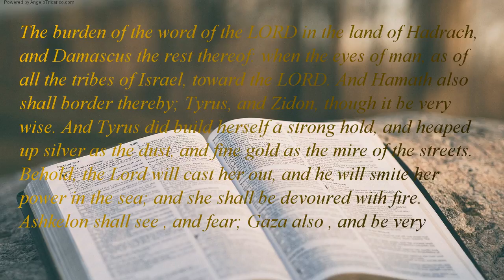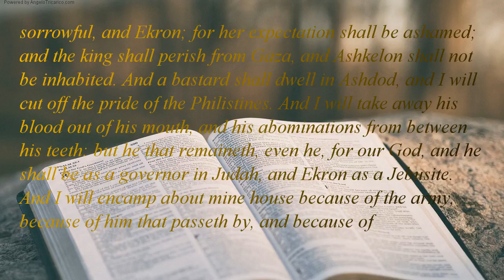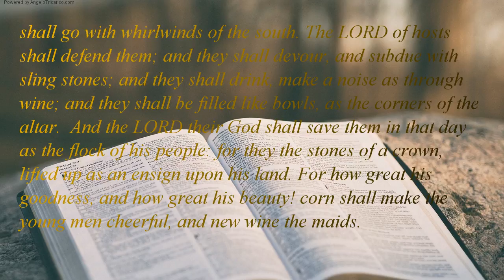The Holy Bible | book 38 - Zechariah - Chapter 09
The burden of the word of the LORD in the land of Hadrach, and Damascus the rest thereof: when the eyes of man, as of all the tribes of Israel, toward the LORD. And Hamath also shall border thereby; Tyrus, and Zidon, though it be very wise. And Tyrus did build herself a strong hold, and heaped up silver as the dust, and fine gold as the mire of the streets. Behold, the Lord will cast her out, and he will smite her power in the sea; and she shall be devoured with fire. Ashkelon shall see , and fear; Gaza also , and be very sorrowful, and Ekron; for her expectation shall be ashamed; and the king shall perish from Gaza, and Ashkelon shall not be inhabited. And a bastard shall dwell in Ashdod, and I will cut off the pride of the Philistines. And I will take away his blood out of his mouth, and his abominations from between his teeth: but he that remaineth, even he, for our God, and he shall be as a governor in Judah, and Ekron as a Jebusite.  And I will encamp about mine house because of the army, because of him that passeth by, and because of him that returneth: and no oppressor shall pass through them any more: for now have I seen with mine eyes. Rejoice greatly, O daughter of Zion; shout, O daughter of Jerusalem: behold, thy King cometh unto thee: he just, and having salvation; lowly, and riding upon an ass, and upon a colt the foal of an ass.  And I will cut off the chariot from Ephraim, and the horse from Jerusalem, and the battle bow shall be cut off: and he shall speak peace unto the heathen: and his dominion from sea to sea, and from the river to the ends of the earth. As for thee also, by the blood of thy covenant I have sent forth thy prisoners out of the pit wherein no water.  Turn you to the strong hold, ye prisoners of hope: even to day do I declare I will render double unto thee; When I have bent Judah for me, filled the bow with Ephraim, and raised up thy sons, O Zion, against thy sons, O Greece, and made thee as the sword of a mighty man. And the LORD shall be seen over them, and his arrow shall go forth as the lightning: and the Lord GOD shall blow the trumpet, and shall go with whirlwinds of the south. The LORD of hosts shall defend them; and they shall devour, and subdue with sling stones; and they shall drink, make a noise as through wine; and they shall be filled like bowls, as the corners of the altar.  And the LORD their God shall save them in that day as the flock of his people: for they the stones of a crown, lifted up as an ensign upon his land. For how great his goodness, and how great his beauty! corn shall make the young men cheerful, and new wine the maids.